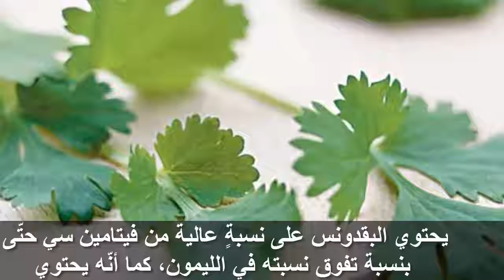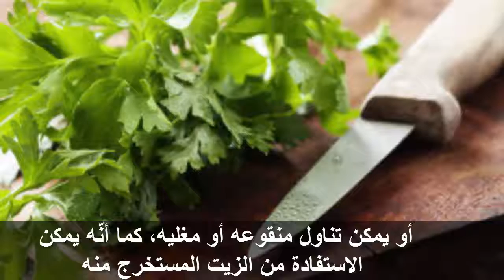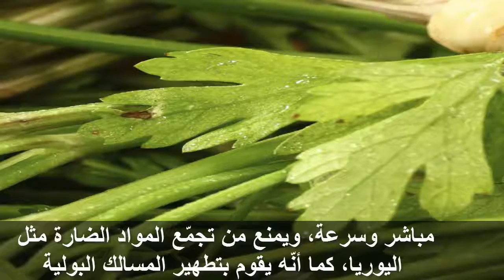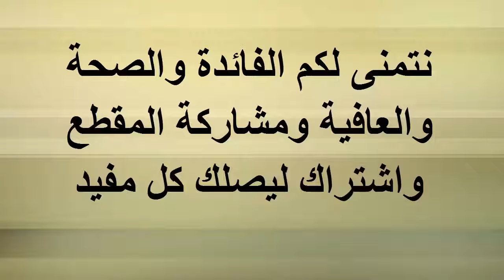اليك فوائد تناول البقدونس فوائدة علاجية ! ستبهرك حقا فوائدة الرائعة ؟ سبحان الله ستبهرك